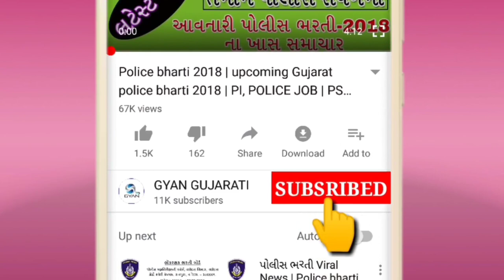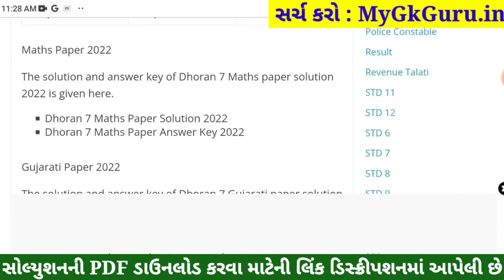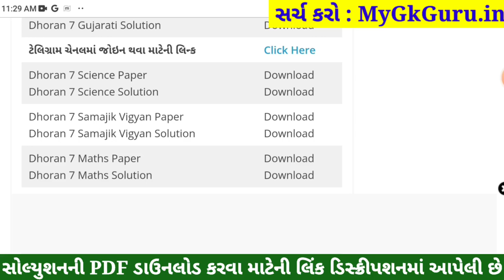STD 7 Science Paper Solution 2022 April, Dhoran 7 Science Paper Solution 2022 STD 7 Varshik Pariksha